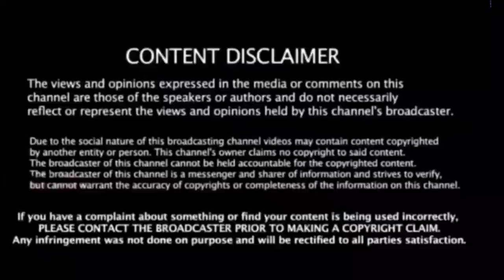ஜெயலலிதாவை அவதூறாக பேசிய அண்ணாமலை! வெளுத்துவிட்ட பொதுமக்கள்!